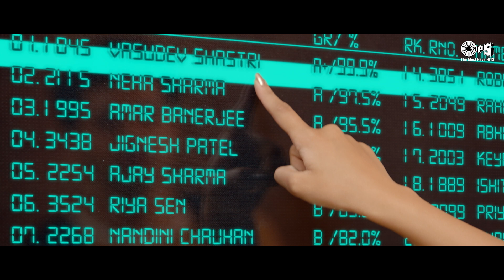Dil Meri Na Sune Dil Ki Maina Suno || Atif Aslam Himesh Reshammiya Evergreen Hit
Song: Dil Meri Na Sune
Singer: Atif Aslam
Lyrics: Manoj Muntashir
Edit & Gfx: Nadeem Akhtar

Movie Credits:
Movie: Genius

Maine Chaha Chahoon Na Tujhe

Laaya Kahan Mujh ko
Yeh Mohh Tera
Jaan Lega Meri
Yeh Ishq Mera..

Dil Toh Hai Dil Ka Kya
Gustakh Hai Yeh
Darta Nahi Paagal
Bebaak Hai Yeh
Hai Raqeeb Khud Ka Hi..
Ittefaq Hai Yeh